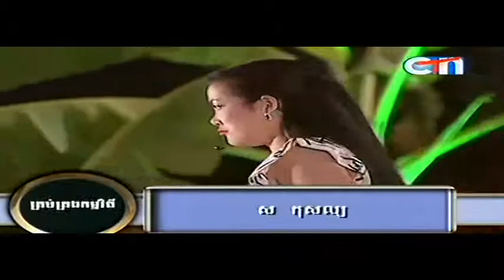CTN comedy | Peak Mi | Khmer comedy | Khmer Funny | Khmer Joke | 2015/11/29/#2